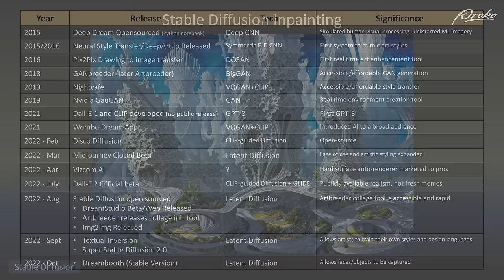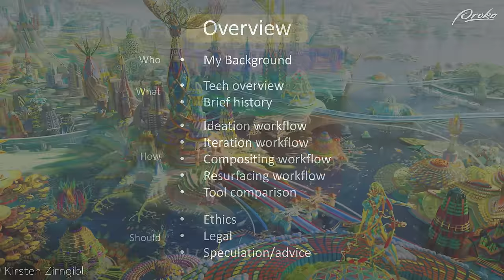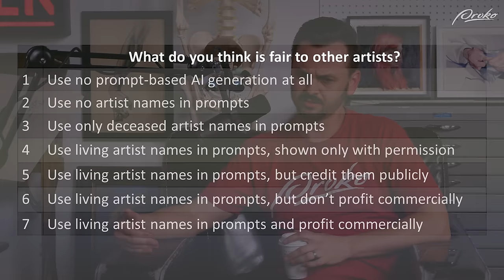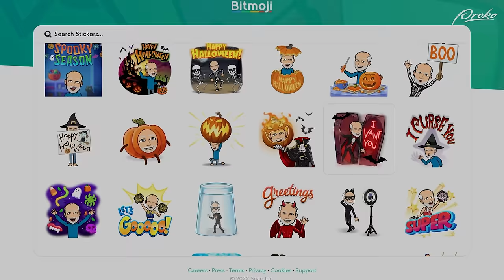Why Be An Artist When There's AI? - Draftsmen S4E01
A lot of things in the art world have changed since the last time Marshall and I talked, perhaps nothing more so than AI art. More and more artists are wondering what this emerging technology means for them. That’s why, in this episode, Marshall and I will catch up and discuss the current landscape of AI art, its ethics, and potential uses. Btw, the same day that we recorded this episode, Steven Zapata released a video about his thoughts that has been passed around widely. His video instantly made our episode outdated! As you listen to this, keep in mind, at that point we had not yet heard Steven's message

CHAPTERS:

0:00 - Intro
0:33 - Revisiting AI
2:05 - Nobody cared, until now.
4:08 - Drawing Basics Course Launch
7:38 - What's the point of drawing by hand if a machine can do it?
10:56 - How can a professional artist compete with AI?
12:18 - Dave McKean
14:30 - Recent Progression and the work of Kirsten Zirngibl
16:31 - Ethical considerations
22:08 - Using artists’ names in prompts
26:45 - What is the difference between art parents influencing human minds and AI?
32:34 - Art of the Prompt
35:28 - Potential Benefit to Non-Visual Artists
38:10 - Flipping the Hypothetical
42:16 - What paradigm should we use to talk about AI art going forward?
44:26 - Stan’s AI experiences and projects
51:43 - Is AI art?
55:17 - Will AI learn taste and be able to make decisions based on that?
58:17 - A prediction
1:00:38 - What other professions will be impacted by AI?
1:03:24 - The future and growing pains
1:08:43 - Humans still want content made by other humans
1:14:35 - Don’t hide behind your art. Be a personality.

CS Lewis - The Abolition of Man (book)
Mary Shelley’s Frankenstein